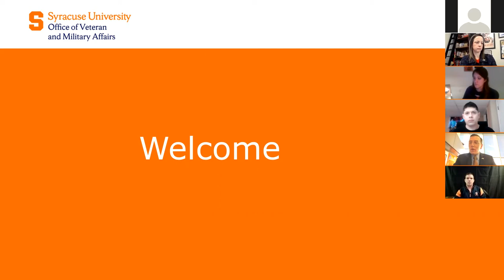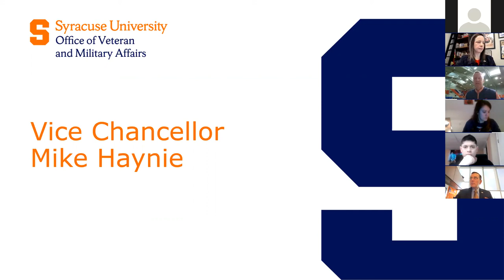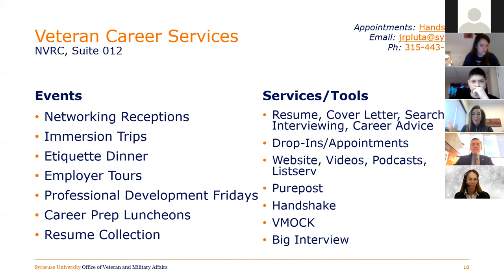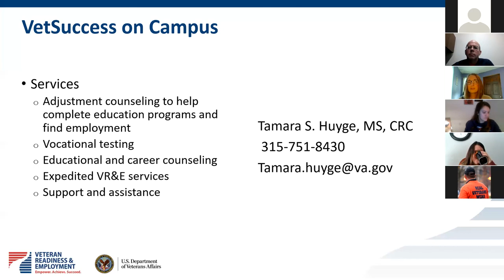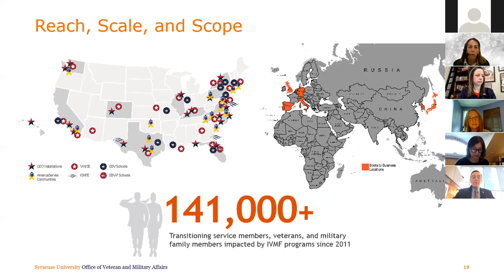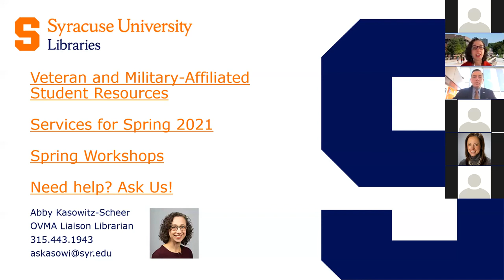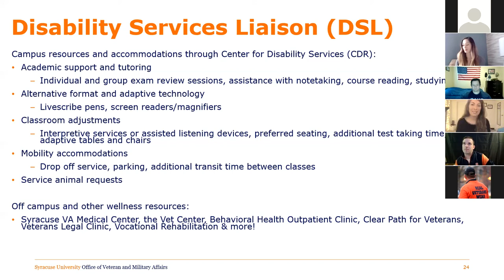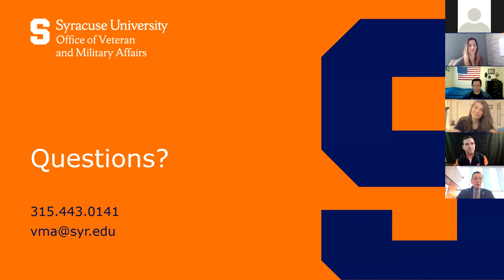Syracuse University Office of Veteran and Military Affairs - 2021 Spring Orientation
Welcome to Syracuse University, veteran and military-connected students! This video guides you through all the resources available to you at the university.